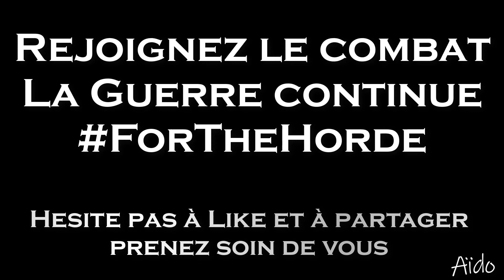Bataille Ouverte , Pour Sylvanas - Mage - Horde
Battle.net : Aïdo#2551

2WEI has released a brand new cover! An epic rendition of Destiny's Child "Survivor" (ft. Beyoncé) has been used on the latest action-packed theatrical trailer of Tomb Raider, starring Alicia Vikander. Check out the track in its full glory!! Public release coming this week.